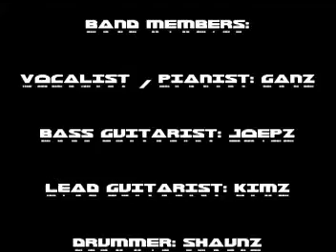super hero by villgrace band part1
played by the villgrace band.